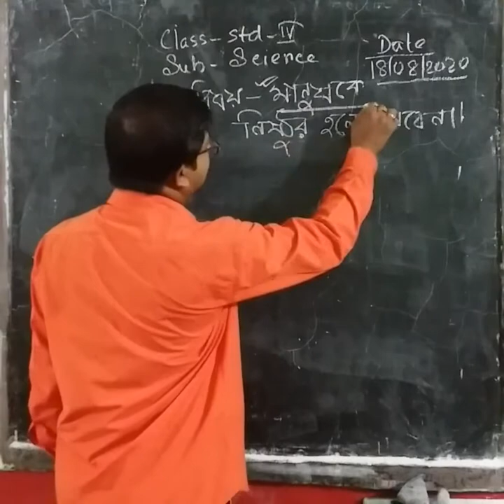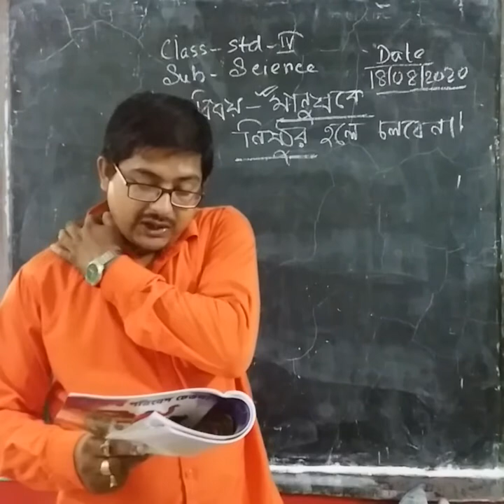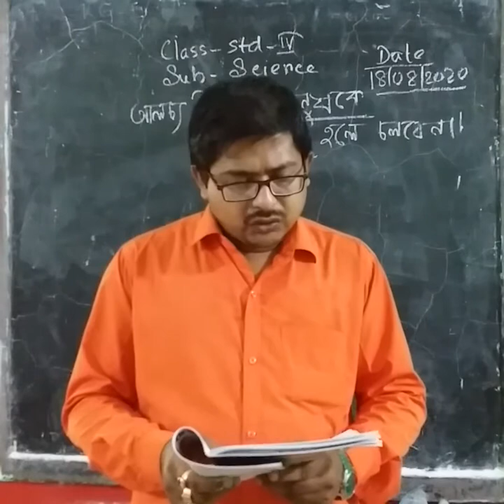1006 STD IV SCIENCE 18 08 20